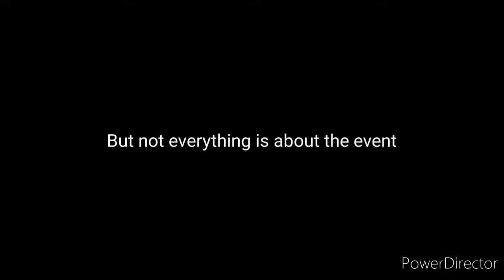SUPERSTAR JYPNATION NEW UPDATE: (TWICE WORLD TOUR "III", ESPRESSO, DAY6 Jae's Departure)